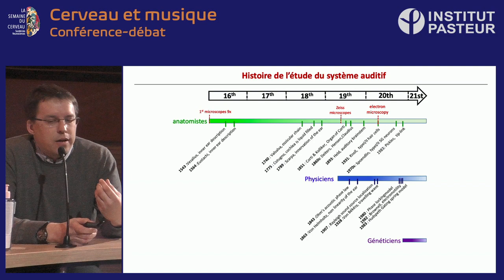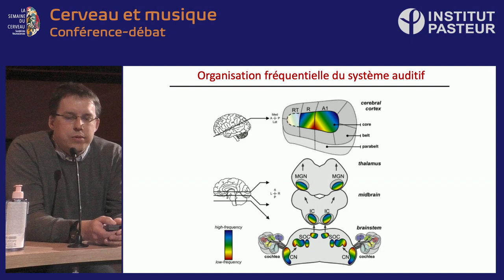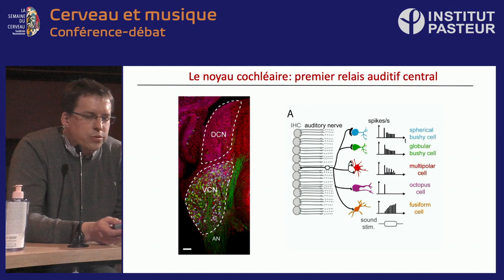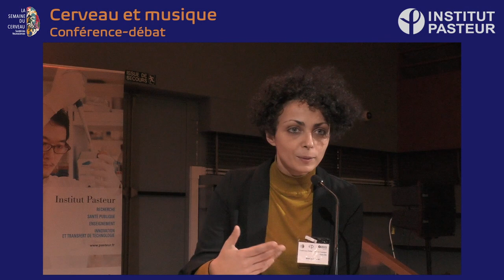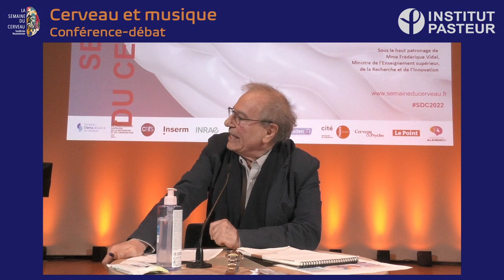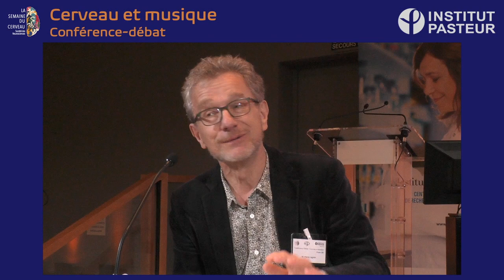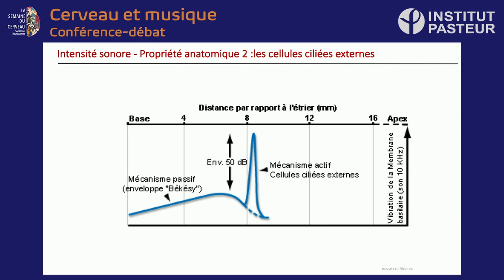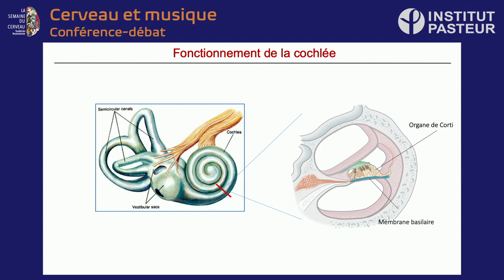Conférence-débat « Cerveau et musique »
Dans le cadre de la semaine du cerveau, l’Institut Pasteur a organisé une Conférence-débat « Cerveau et musique » ouverte au grand public et animée par Alain Perez, journaliste scientifique.

Une première partie était consacrée à des interventions de chercheuses et chercheurs :
Séverine Feron, Conservatoire Jean-Philippe Rameau, Paris, Université de Bourgogne
Laura Ferreri, Université Lumière Lyon 2
Pierre Legrain, Institut Pasteur, Paris
Nicolas Michalski, Institut de l’Audition, Institut Pasteur, Paris

La seconde partie a donné lieu à des échanges entre le public et les intervenants.

Introduction
Elle nous accompagne partout et depuis presque toujours, prend les formes les plus variées, nous transporte, imprègne notre cerveau, nous émeut et fait danser nos corps.

La musique constitue un art des plus fascinants qui ne cesse d’attirer l’intérêt des spécialistes des neurosciences. Notre cerveau est irréductiblement musical.

Comment les éléments sonores musicaux sont-ils créés et voyagent-ils à travers notre cerveau ? L’écoute et la pratique musicale ont-elles une quelconque influence sur le développement cérébral et celui de nos fonctions cognitives comme le langage, la mémoire, l’empathie ? Et si la musique était plus qu’un simple divertissement pour la majorité d’entre nous ?

Mais que dire alors des 4 à 5 % de la population mondiale qui rassemblent des personnes atteintes d’amusie pour lesquelles rythmes, mélodies ou harmonies ne révèlent aucun sens, sans pour autant que ces mêmes personnes ne manifestent de déficits auditifs, de troubles du langage ou de troubles comportementaux en général.

L’humanité et ses diversités culturelles auraient-elles emprunté les mêmes chemins sans la musique ? Au même titre qu’elle réunit et rassemble les personnes, la musique mobilise un ensemble de circuits cérébraux qui sous-tendent diverses fonctions, les aires auditives, motrices, visuelles, tactiles, les émotions et les souvenirs.

Enfin, semble se dessiner, depuis plusieurs années, un intérêt tout particulier à entrevoir la musique comme un allié potentiel dans les soins apportés à certains patients (enfants prématurés, sujets atteints de maladies neurodégénératives, de troubles autistiques, etc.)".